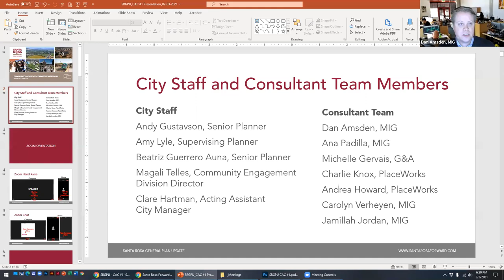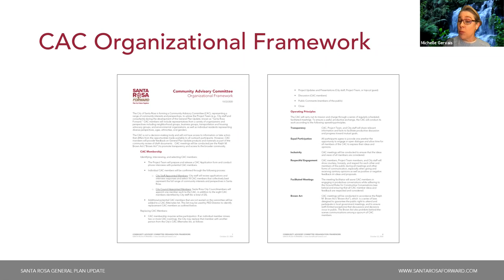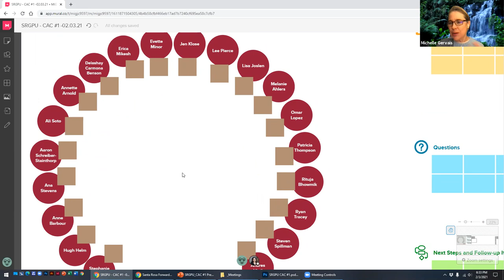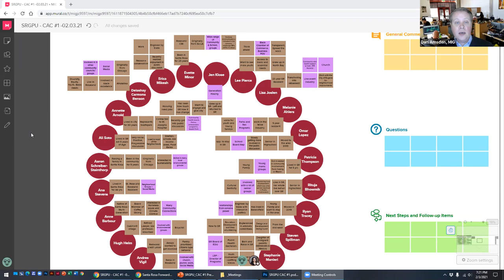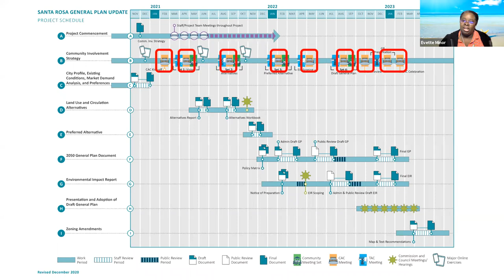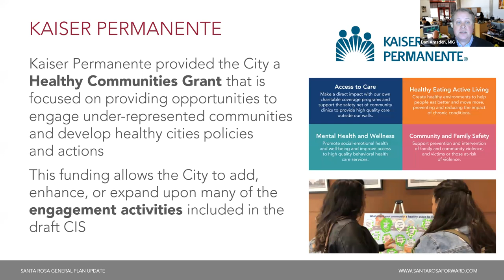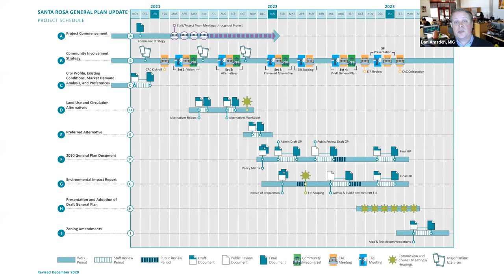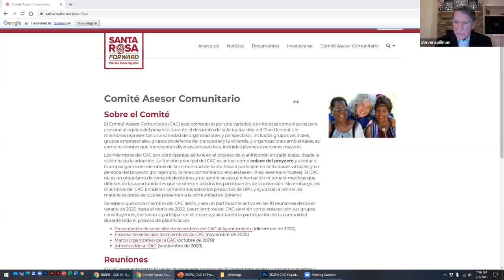City of Santa Rosa General Plan Community Advisory Committee - February 16, 2021